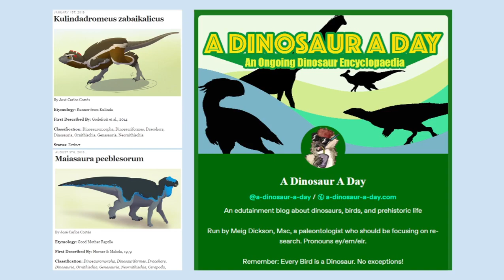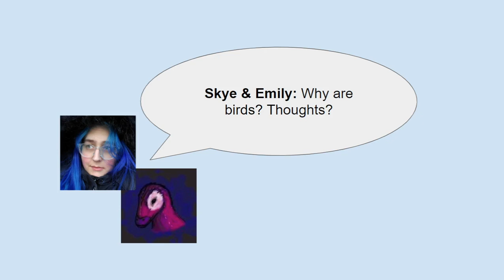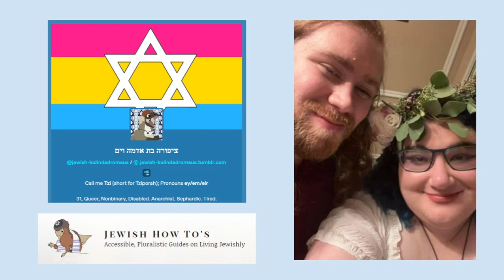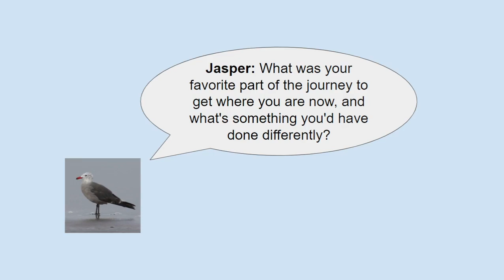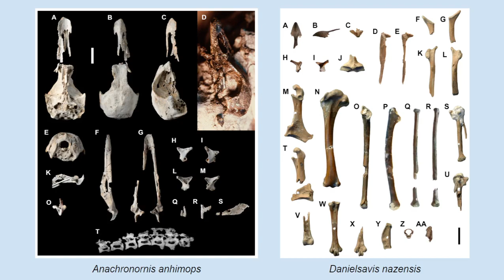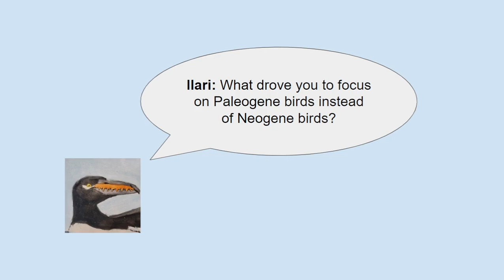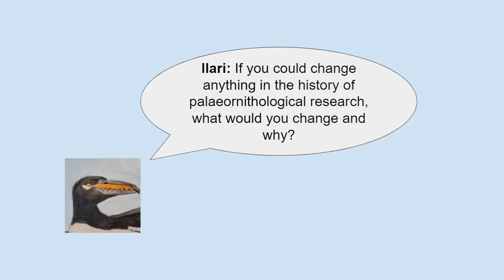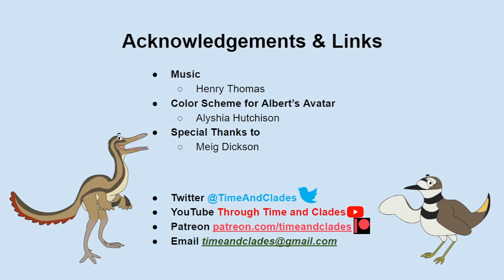Interview: Meig Dickson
In this episode, we had the pleasure of interviewing paleontologist and science communicator Meig Dickson, who was gracious enough to discuss with us eir science outreach blog A Dinosaur A Day, eir conversion to Judaism and its connections to paleontology, the new fossil birds ey helped name, and more!

Contents
00:00 Intro
03:27 A Dinosaur A Day and online science communication
39:02 Meig on eir conversion to Judaism and connections between Judaism and paleontology
01:06:06 Meig's journey into paleontology
01:21:59 Fossil birds Meig helped name (Anachronornis and Danielsavis) and questions about bird paleontology